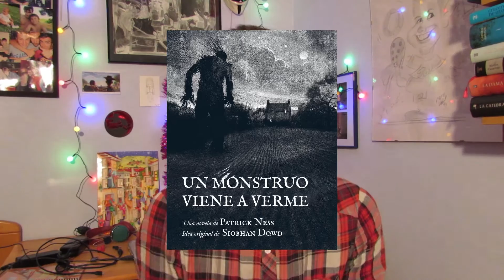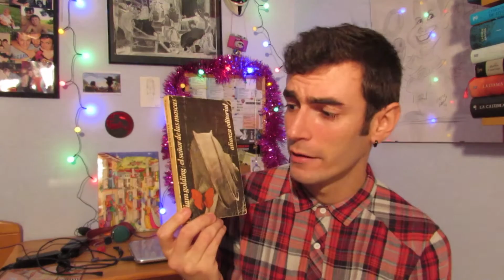TOP 10 | Mejores Lecturas de 2014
Aquí os dejo el vídeo con la lista de los mejores libros que he leído durante este año 2014.

AQUÍ PUEDES COMPRAR MI LIBRO "NO ME CUENTES CÓMO TERMINA LA HISTORIA"